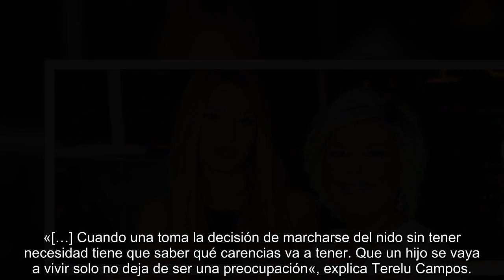Terelu Campos está preo.cupada por su hija: «La vida me ha cambiado»